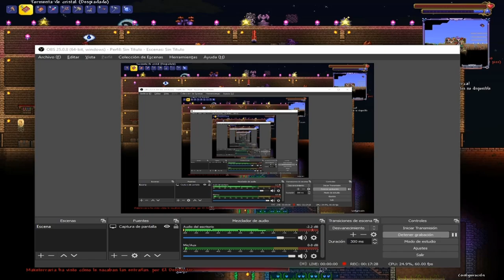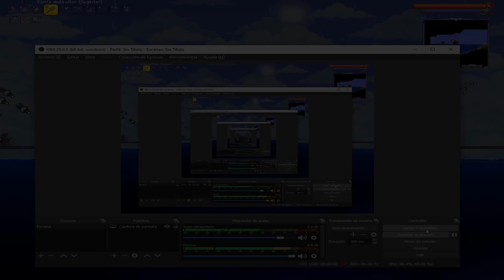TERRARIA 1.4 MASTER MODE - THE LAST WISH EP. 35 (EL DESTRUCTOR EN MAESTRO - ONE SHOT )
Ya hay pagina de facebook por si quieres dar una vuelta